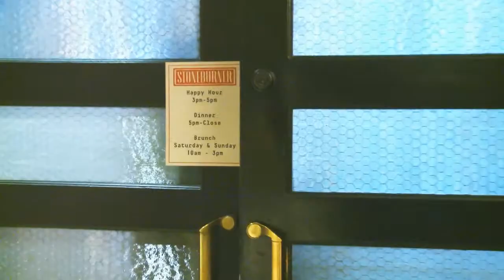Jake & Britt Wedding